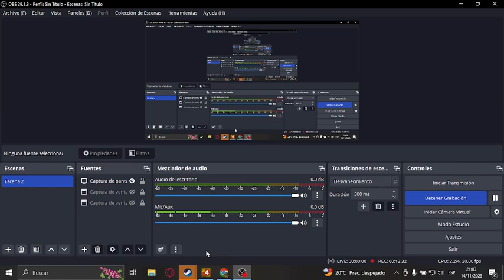El Dia que me Enamore de Abezzy (su juego :v) (Left 4 Dead 2)